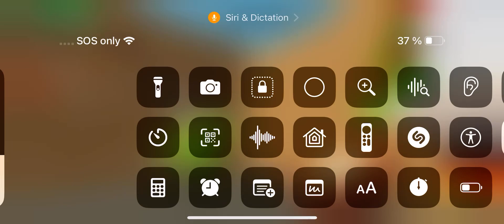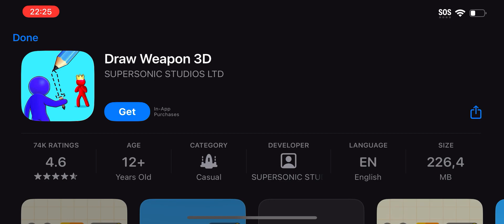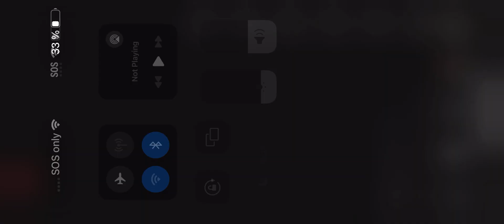Chicken gun party